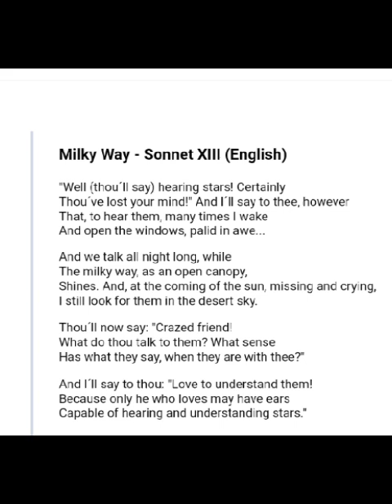Milky Way: Sonnet 13 By Olavo Bilac Summary & Analysis In Malayalam